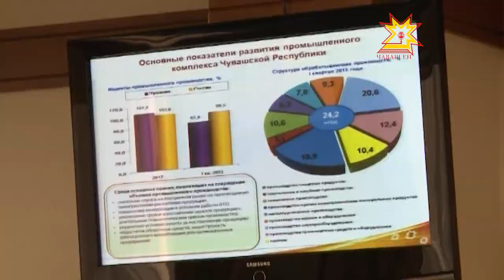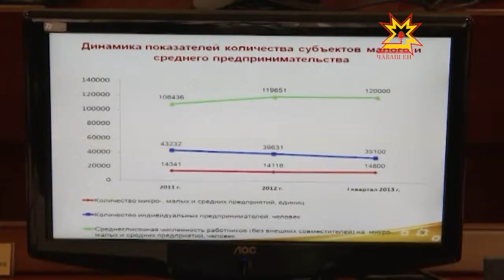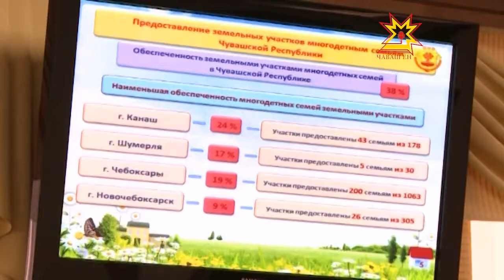Итоги социально-экономического развития Чувашии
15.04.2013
Министр экономического развития республики отметил — в целом ситуация стабильная, однако некоторые моменты требуют повышенного внимания.